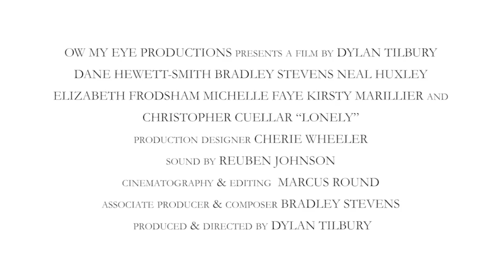Lonely Theatrical Trailer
Lonely will be screening at Event Cinemas, Innaloo on the 14th and 15th February at 7.30pm. Tickets are $10 each and are avaliable at the door.

Synopsis: Lonely examines the stale and uncomfortable territory that six people have found themselves in when trying to cope with a deep loneliness and an absence of belonging. Grace sleeps around, Daniel talks to animals, Cassandra finds love on the Internet, Louise talks to her hand, Steven befriends the dead and Mark stalks the girl next door. But connecting them all is a murder story that brings them closer to each other than they may want.